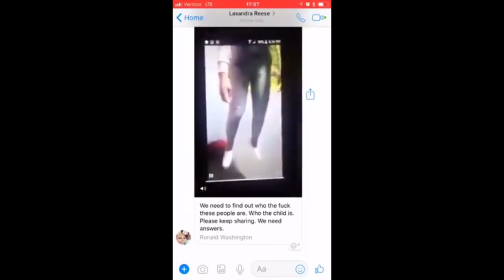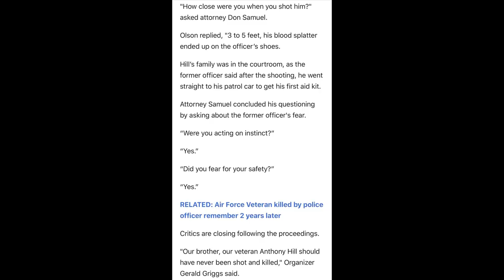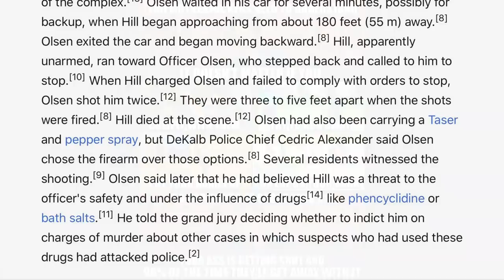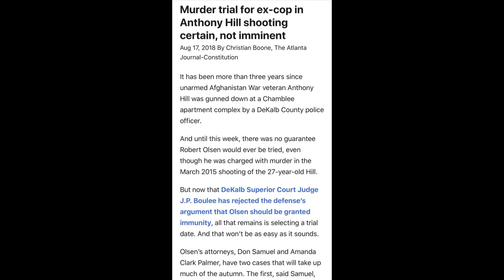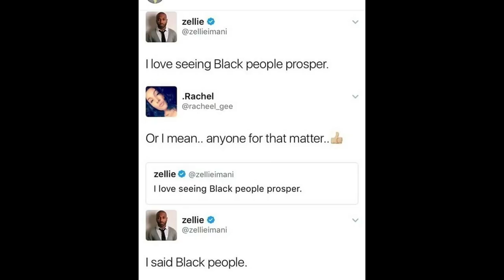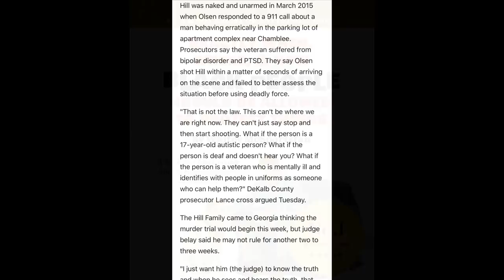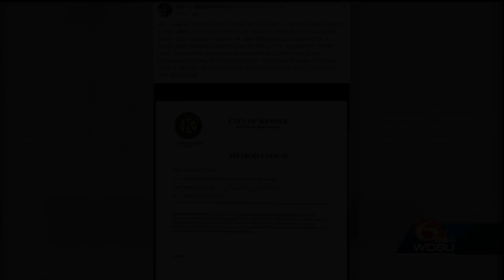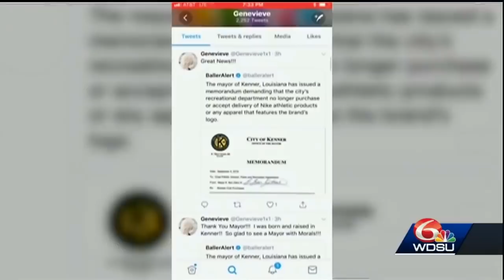America's Respect For The Vets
In Atlanta a air force veteran Anthony Hill  was shot and killed by Dekalb County police. This brother suffers from PTSD was having a mental breakdown when officer Robert Olsen encountered him. Claiming that he feared for his life he ended up shooting and killing Anthony Hill. He had a taser and pepper spray but he chose to use his gun. Now the did charge this cop even tho he claimed he feared for his life the go to excuse. However nearly 3 years after the shooting he still havent gone to trial. This cop asked for immunity for killing this brother but it was denied. We as a community can just accept cops being charged. I'm not happy until these cops hav served the last day of the most harsh punishment he can recieve.